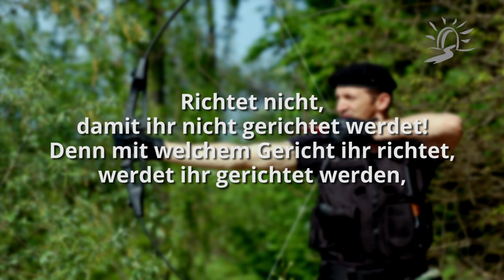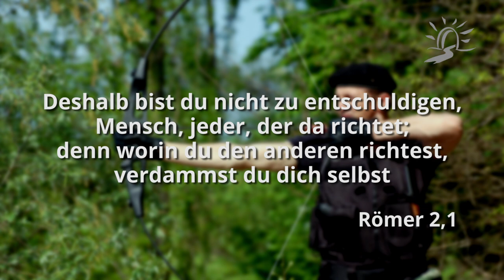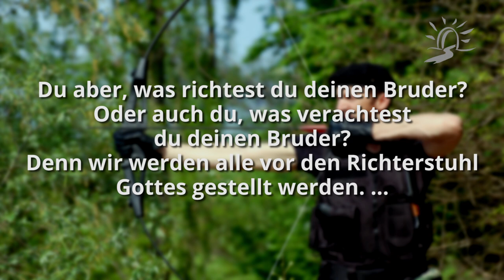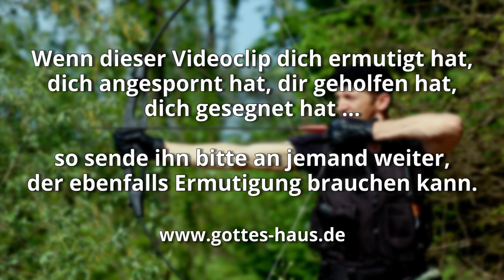Schieße auf den richtigen feind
Die Bibel warnt uns in deutlichen, ja drastischen Worten davor, andere zu richten. Das Neue Testament greift das Thema oft auf und spricht von einem Richtgeist (also einer geistlichen Macht), die Glaubensgeschwistern aufgrund von theologischen Streitfragen ablehnt und sie attackiert.

Dennoch gibt es immer wieder Christen, die in diese Falle gehen und andere verurteilen, verletzen, in scharfer Weise kritisieren, diskreditieren - eben richten. Diese Leute denken: weil ich richtig bin und der andere anders ist, muss er falsch sein. Und dementsprechend verhalten sie sich in ihren Worten und Taten.

Doch das Volk Gottes ist größer als unser kleine Horizont und es gibt viele Aufgaben, Berufungen, Salbungen des Herrn, von denen wir nichts oder nicht viel wissen. Sehr hilfreich ist es, wenn wir das Volk Gottes mit einer gigantischen Armee vergleichen…

Richtet nicht, damit ihr nicht gerichtet werdet! Denn mit welchem Gericht ihr richtet, werdet ihr gerichtet werden, und mit welchem Maß ihr messt, wird euch zugemessen werden. Was aber siehst du den Splitter, der in deines Bruders Auge ist, den Balken aber in deinem Auge nimmst du nicht wahr? Oder wie wirst du zu deinem Bruder sagen: Erlaube, ich will den Splitter aus deinem Auge ziehen; und siehe, der Balken ist in deinem Auge? Heuchler, zieh zuerst den Balken aus deinem Auge! Und dann wirst du klar sehen, um den Splitter aus deines Bruders Auge zu ziehen.
Matthäus 7,1-5

Deshalb bist du nicht zu entschuldigen, Mensch, jeder, der da richtet; denn worin du den anderen richtest, verdammst du dich selbst; denn du, der du richtest, tust dasselbe.
Römer 2,1

Wer bist du, der du den Hausknecht eines anderen richtest? Er steht oder fällt dem eigenen Herrn. Er wird aber aufrecht gehalten werden, denn der Herr vermag ihn aufrecht zu halten. Der eine hält einen Tag vor dem anderen, der andere aber hält jeden Tag gleich. Jeder aber sei in seinem eigenen Sinn völlig überzeugt!
Römer 14,4-5

Du aber, was richtest du deinen Bruder? Oder auch du, was verachtest du deinen Bruder? Denn wir werden alle vor den Richterstuhl Gottes gestellt werden. Denn es steht geschrieben: »So wahr ich lebe, spricht der Herr, mir wird sich jedes Knie beugen, und jede Zunge wird Gott bekennen.« Also wird nun jeder von uns für sich selbst Gott Rechenschaft geben. Lasst uns nun nicht mehr einander richten, sondern haltet vielmehr das für recht, dem Bruder keinen Anstoß oder kein Ärgernis zu geben!
Römer 14,10-13